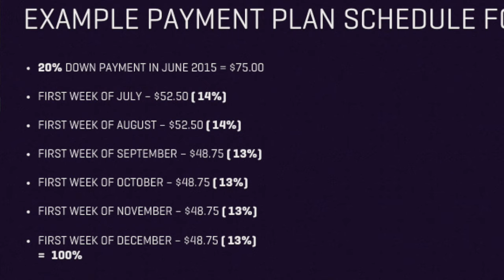Coachella Festival Concerns as A Plus size Person! |My Experience!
I had some concerns before going to Coachella and here they are !
I got my answers by attending! it was definitely an experience i will never forget i recommend it to everyone! it was amazing!
Total Walking done the whole Weekend was 16 miles